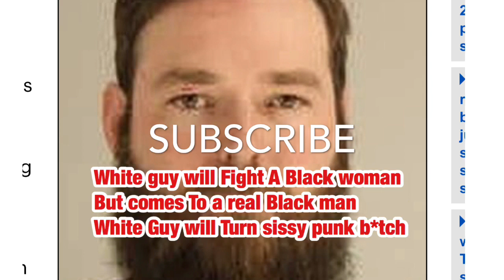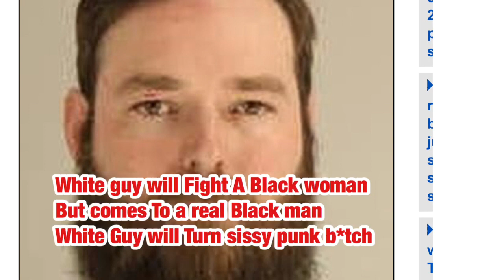White Texas bartender caught on video 'brutally punching a black woman and shouting racial slurs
White Texas bartender caught on video 'brutally punching a black woman and shouting racial slurs over parking lot dispute' is fired as victim's lawyers seek hate crime charges news